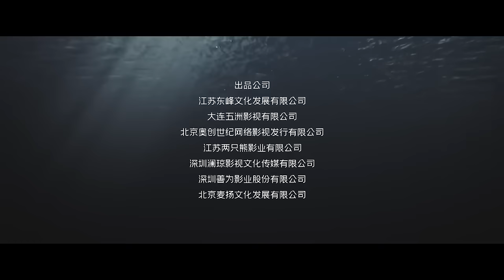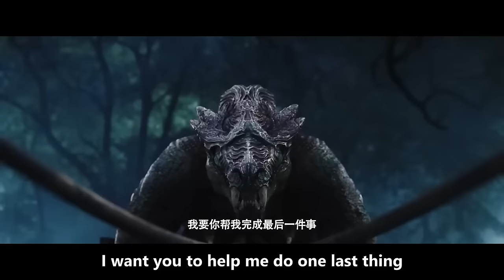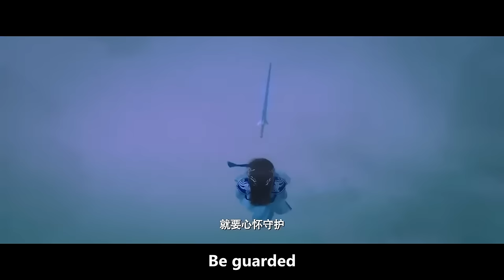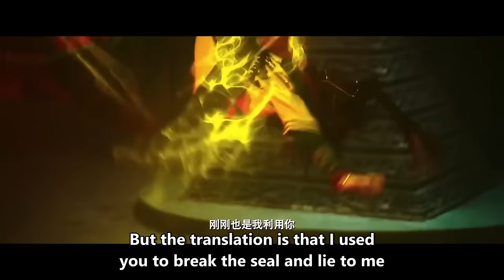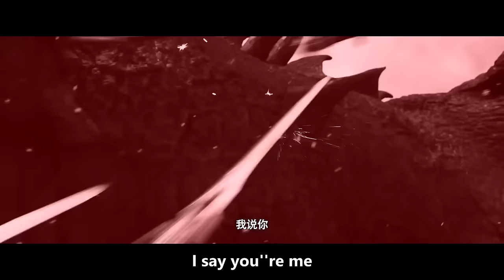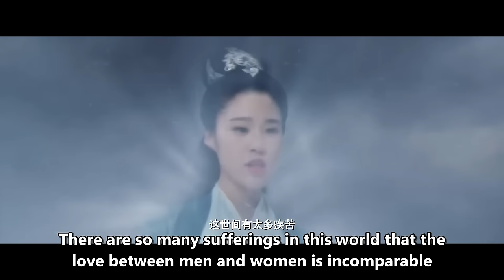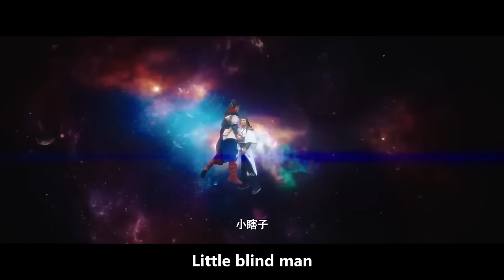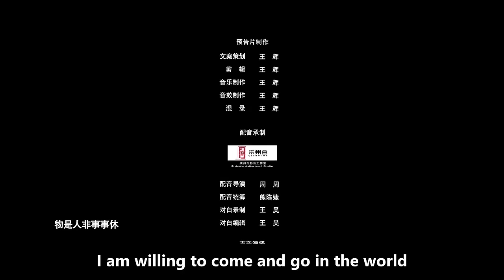【ENG SUB】Dragon Slaughtering | Fantasy, Costume Action | Chinese Online Movie Channel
Discover a wide range of Chinese movies, from thrilling action films to heartwarming dramas, together

𝐂𝐡𝐢𝐧𝐞𝐬𝐞 𝐓𝐢𝐭𝐥𝐞
𝐒𝐭𝐚𝐫𝐫𝐢𝐧𝐠: 淮文 Huai Wen (Shawn) / 马瑶瑶 Ma Yaoyao / 高登 Gao Deng
𝐒𝐲𝐧𝐨𝐩𝐬𝐢𝐬: At the beginning of ancient times, Shushan led his people into the world to eliminate demons, and finally besieged Demon Lord Chikun in Beihai. Changfeng Wuji used his body as a battle array to defeat the Demon Lord, leaving only a trace of his soul. Changmei, the leader of Shushan, recast his body and ordered His disciple Shen Yi took him away from Shu Mountain. Shen Xiu, who was reincarnated after participating in the dragon-slaying battle, lured the demon dragon to awaken in order to find a chance for his grandfather Shen Yi to resurrect, and will fight the demon dragon again in Beihai...